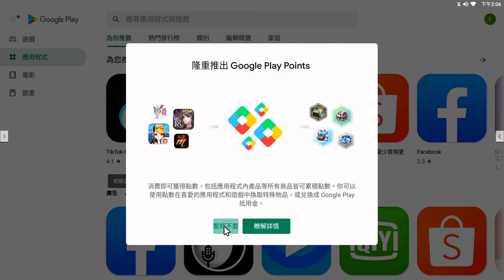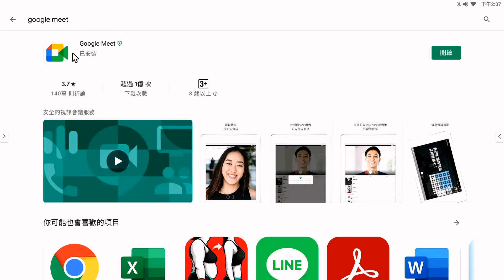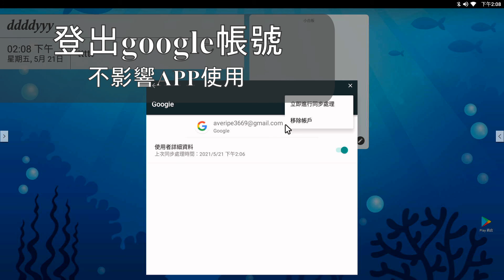[How to] CB310 安裝應用程式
如果我需要安裝其他應用程式,例如: google meet , zoom 等等, 我該如何操作?